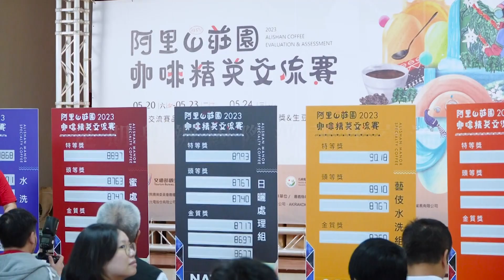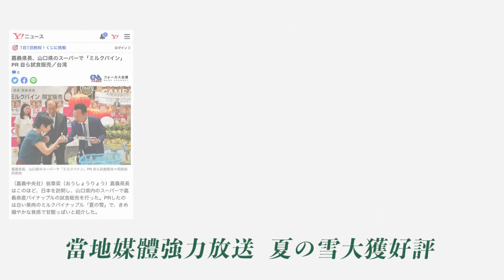世新新聞 嘉義褒忠義民廟祭祀大典 陳冠廷要為客家族群開拓新局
112年9月5日 (二)  世新新聞

嘉義褒忠義民廟祭祀大典　陳冠廷要為客家族群開拓新局

民進黨嘉義縣山區立委參選人陳冠廷參加嘉義褒忠義民廟義民爺千秋祭祀大典，祈求國泰民安風調雨順，並問候在地客家鄉親，陳冠廷表示，客家文化是嘉義歷史發展重要的一環，客家的硬頸精神帶動社會進步繁榮，未來希望能進入立院，為所有的鄉親爭取資源，飲水思源維護地方重要文史，讓在地客家信仰及精神永遠流傳。